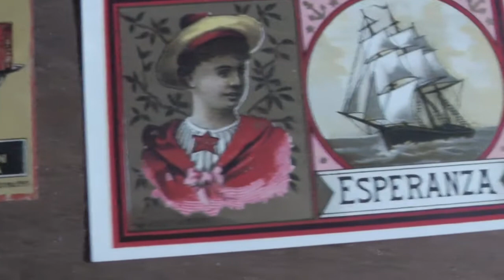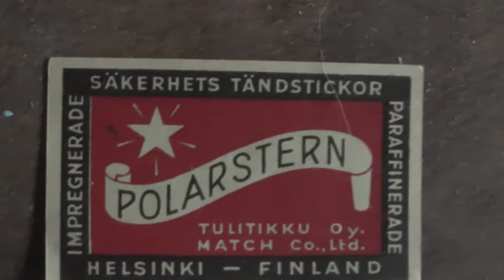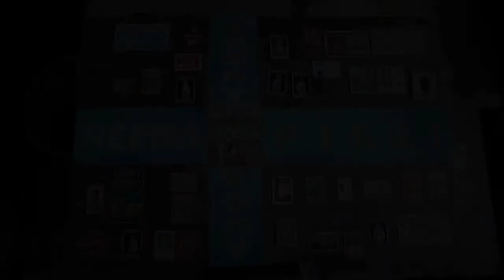"Kotimaani ompi Suomi" (Every body needs fire!), Nikolai Blad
Tässä videoteoksessa laulamaani laulua ”Kotimaani ompi Suomi” on pidetty usein kansanlauluna. Musiikintutkijat ovat kuitenkin selvittäneet, että kappaleen teki todennäköisesti amerikansuomalainen Jooseppi Riippa (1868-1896). Laulun kulkeuduttua pian Suomeen se sai nopeasti suuren suosion ja siitä on olemassa eri toisintoja. Tämä on Ilkka Kolehmaisen toimittamasta Hei luulia illalla -lauluvihosta.
Videoon kuvasin kollaasia, jossa sommittelin tulitikku- ja tupakkaetikettejä vanerille tekemääni ”Every body needs fire!”-maalaukseen. Ne ovat enimmäkseen suomalaisia, koti- tai vientimarkkinoille tehtyjä. Myös muutamia ruotsalaisia ja yksi belgialainen tulitikkuetiketti pääsi mukaan. Esperanza ja Nacionalidad – sikarietikettien alkuperämaa ei ole tiedossani.

In this video I sing the song "Kotimaani ompi Suomi” (My homeland is Finland), which has often been considered to be a traditional. However, musicologists have found that this song was probably made by American finnish Jooseppi Riippa (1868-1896). It is an emigrant's song, a nostalgic and idealistic picture of his homeland, left behind. As soon as the song made its way to Finland, it became popular and there are different versions. This one is in Ilkka Kolehmainen's "Hei luulia illalla" -song compilation.
On the visual side I shooted this collage in which I assembled match box and tobacco labels on a plywood painting "Everybody needs fire!" They are mostly Finnish made for domestic or export markets. Also a few Swedes and one Belgian match box label came along. The origin of ”Esperanza” and ”Nacionalidad” -cigar labels is not known to me.